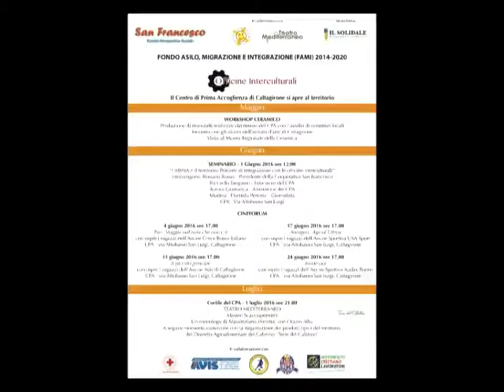Officine interculturali CPA - Intervista Rossana Russo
Intervista a Rossana Russo - Presidente della Cooperativa San Francesco.
OFFICINE INTERCULTURALI: IL CPA DI CALTAGRIONE SI APRE AL TERRITORIO
1 giugno 2016 seminario di presentazione dei percorsi di integrazione tra i Minori ospiti e la popolazione locale